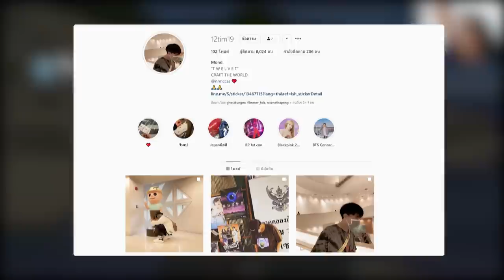ถ้า!? เราต้องแข่งกันระหว่าง แก๊ง VVF และ แก๊ง 12Time ใครแพ้ตกลาวาตายไป!! - Minecraft PVP